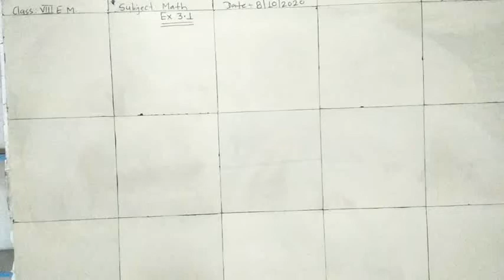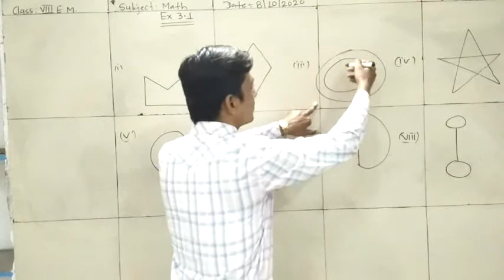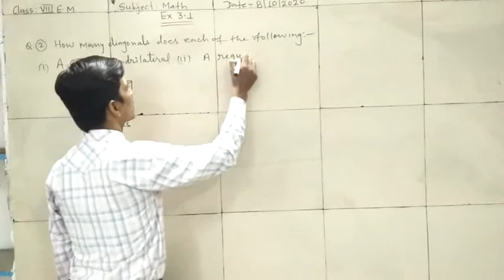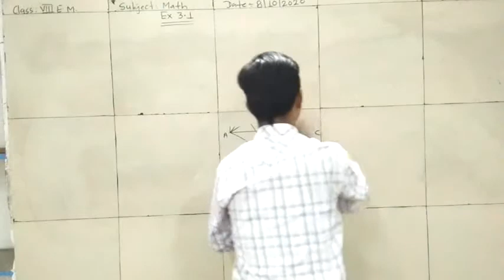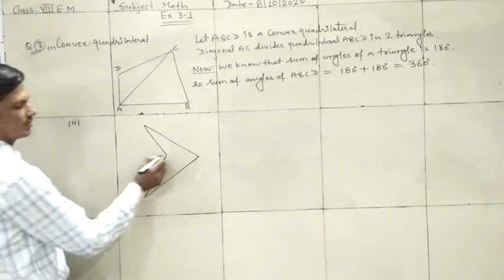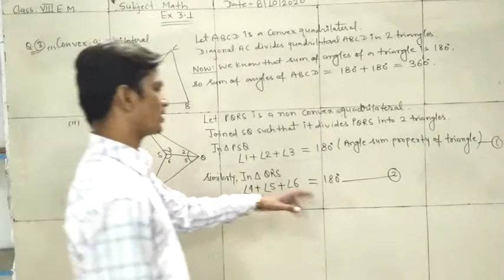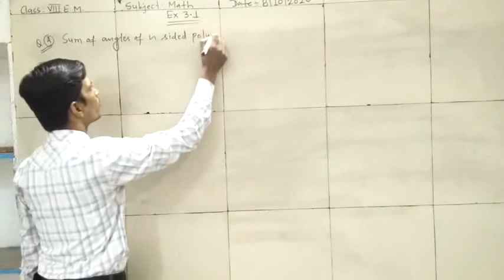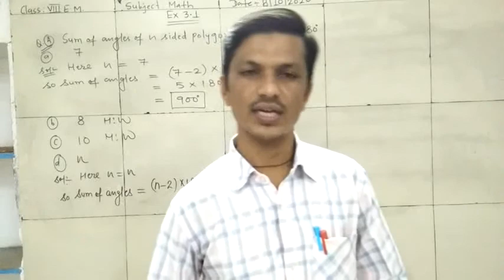CLASS VIII MATHS EM EX 3.1 Q N 1 TO 5